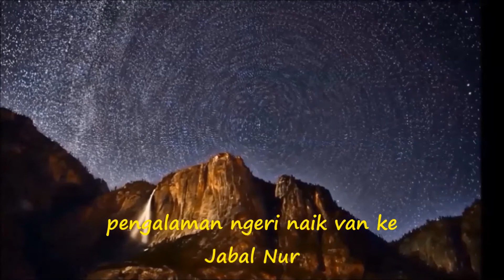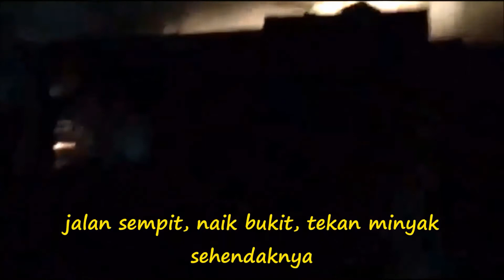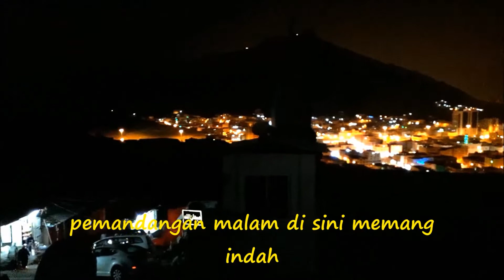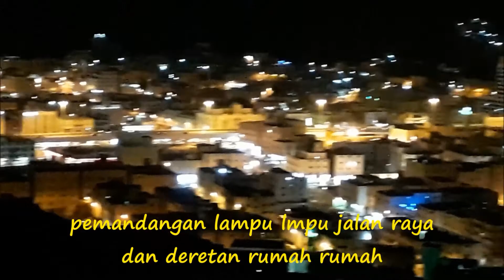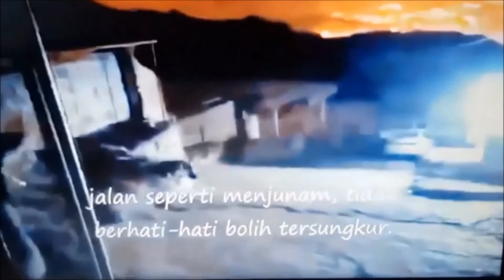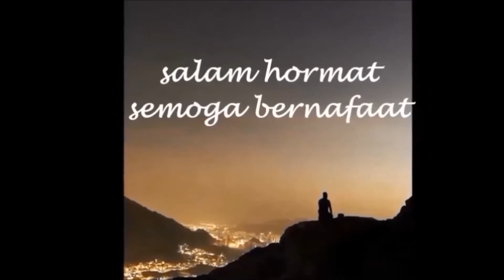Pengalaman ngeri naik van ke Gunung Jabal Nur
Setiap jemaah haji atau umroh ingin menaiki dan menjiarah Gua Hira di Gunung Jabal Nur. Ini hanya pengalaman permulaan jalan bagi kami.